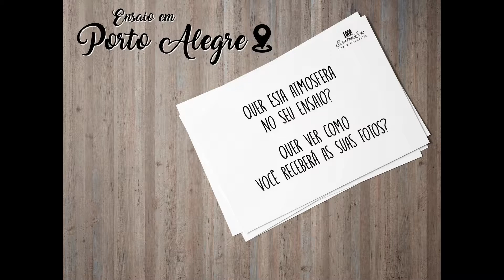Ensaio fotográfico em Porto Alegre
Ensaio em Porto Alegre
Make e cabelo: Solange Leão
Produção de moda: Loja Cotidiano
Locação: Agridoce Café